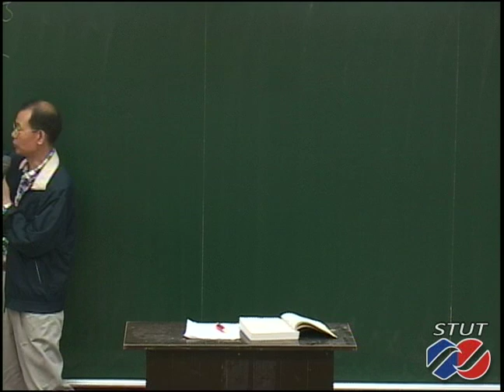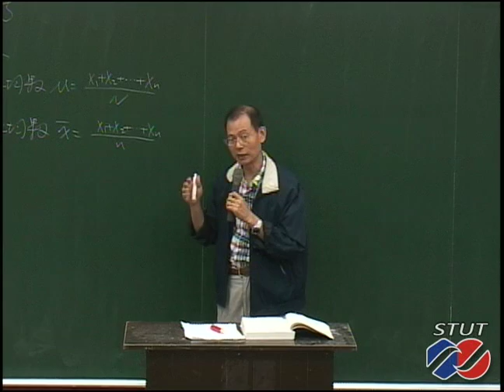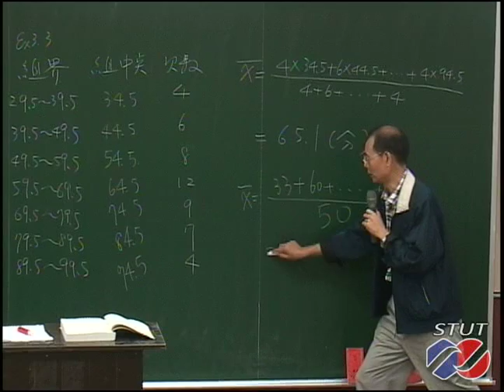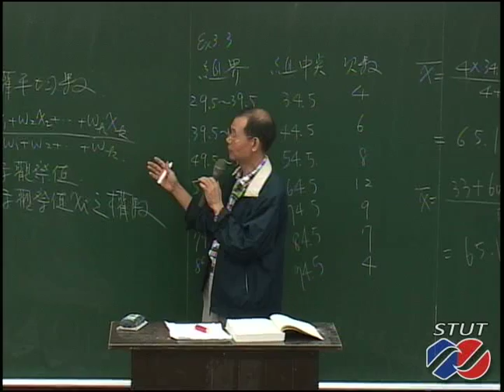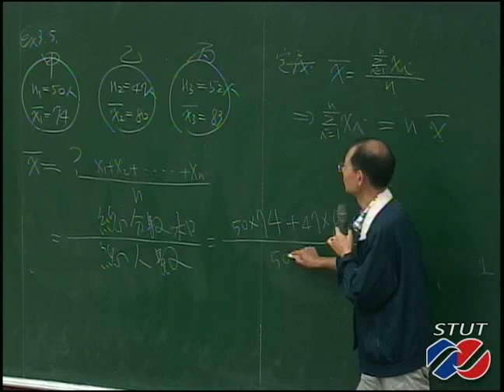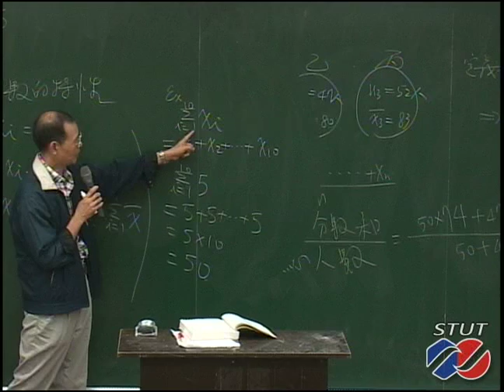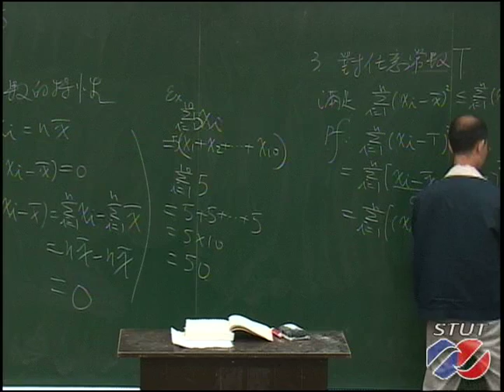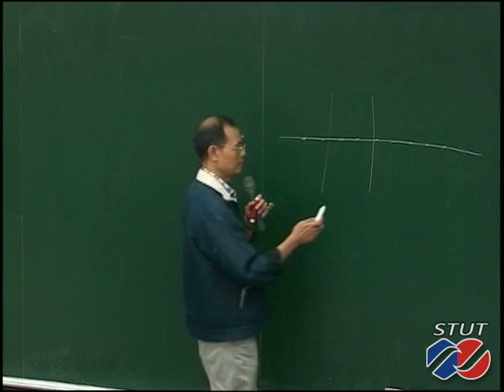《STUT OCW》統計學(一) 3-1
第三章 數值敘述的技巧
3.1 中央趨勢之測量數
3.1.1 平均數 (mean)
3.1.2 中位數 (median)